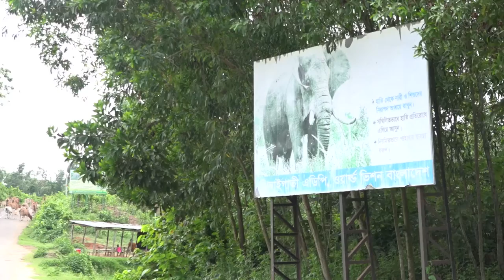SHOW REEL - CSFFBD2020 | Karnaphuli